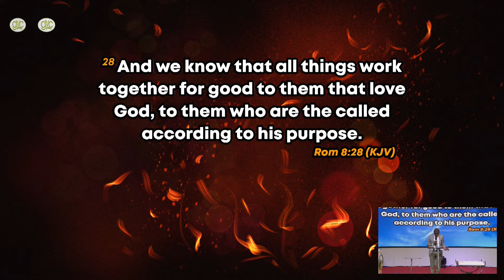GOD WILL COME THROUGH FOR YOU | DCN. KOLA AGUNBIADE | SUNRISE SERVICE - 10.04.2022